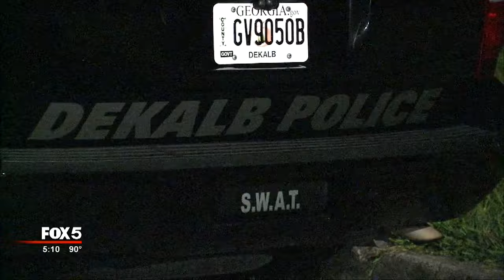Conyers serial burglar caught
Check out this burglary duo police say they've had a pretty good run since May but now police are onto them. One of them ended up in a swat standoff with DeKalb County police late last night.  Christy Hutchings with News Radio 1067 breaks down the crimes and how one mistake helped police solve this case.